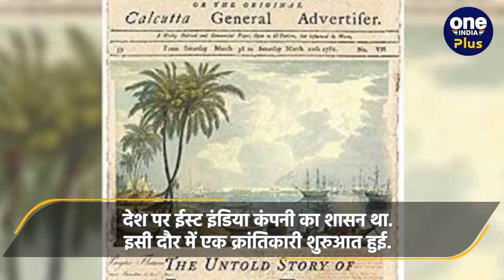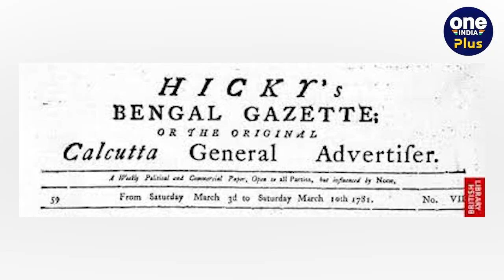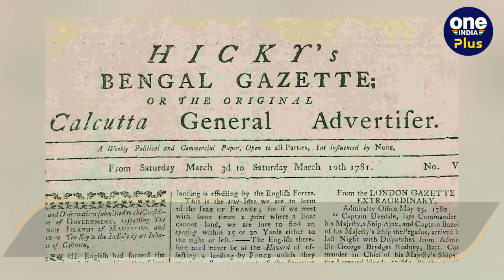The Bengal gazette ने कैसे East India Company और British rule को हिला दिया था | वनइंडिया प्लस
Bengal gazette the first weekly newspaper: बंगाल गजट (Bengal gazette) ने ईस्ट इंडिया कंपनी (east india company) के उच्च पदों पर बैठे लोगों के भ्रष्टाचार, रिश्वतखोरी और ह्यूमन राइट के उल्लंघनों को उजागर किया था. ये वो दौर था जब भारत के गर्वनर जनरल वारेन हेस्टिंग्स थे (James Augustus Hicky).. जिन्हें महाभियोग का सामना करना पड़ा था.

Story of country first newspaper which shook British rule, bengal gazette, who among the following brought out bengal gazette, the first weekly newspaper, who brought out bengal gazette the first weekly newspaper, बंगाल गजट, भारत का पहला अखबार, बंगाल गजट, hastings, Warren Hestings, OneIdnia Plus, OneIndia News,